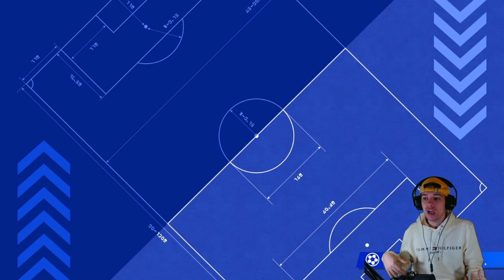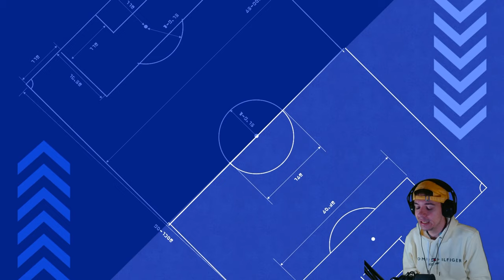COMMENT S'AMELIORER SUR INAZUMA ELEVEN VICTORY ROAD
Salut tout le monde ! Dans cette vidéo spéciale, nous allons explorer quelques astuces et conseils pour s'améliorer dans Inazuma Eleven Victory Road ! Préparez-vous à découvrir des stratégies efficaces, des techniques avancées et des conseils pratiques pour devenir un véritable champion sur le terrain !

🎮 Rejoignez-moi pour ce guide détaillé !

Si vous avez des questions ou des suggestions pour de futurs contenus, n'hésitez pas à les partager dans les commentaires !

Préparez-vous à améliorer vos compétences dans Inazuma Eleven Victory Road avec ce guide pratique ! 🎮⚽